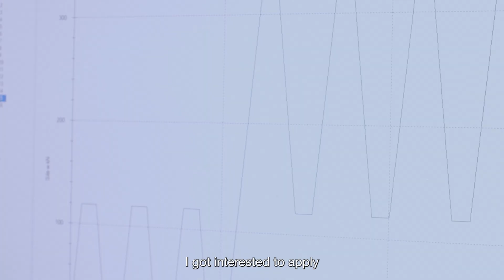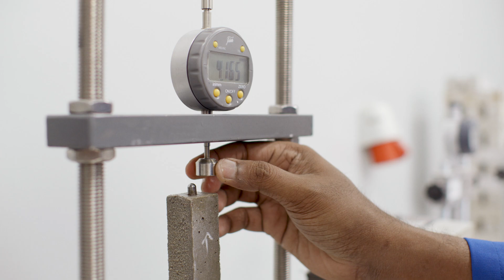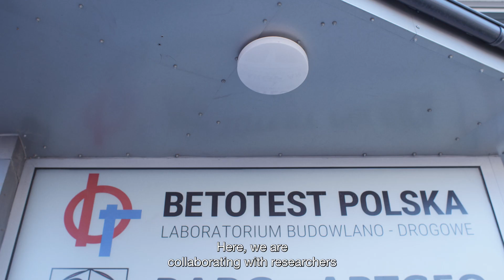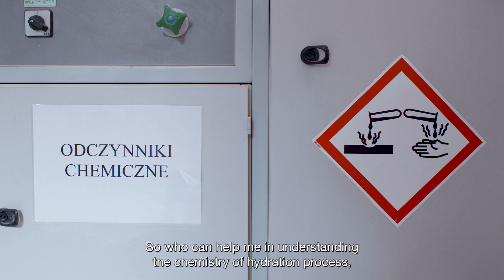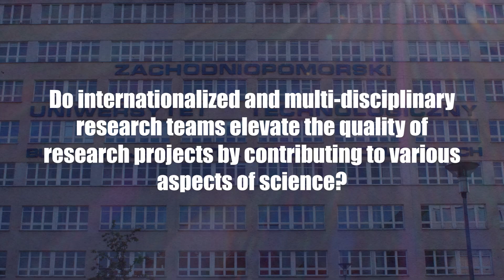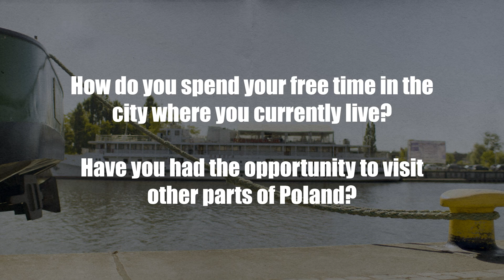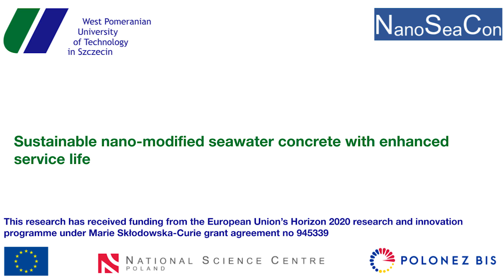Sustainable nano-modified seawater concrete with enhanced life (NanoSeaCon) - Polonez Bis 1 (NCN)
One estimate of global water distribution says that the sum of total freshwater resources, including glaciers, is only 3% of the total available water. World Wildlife Organization highlighted the possibility of two-thirds of the world population facing a severe freshwater shortage by 2025. Concrete is the second largest consumed material on Earth after water.  Among the industrial water withdrawals, almost 10% of the water is being used for concrete production. This project aims to develop durable seawater concrete (SWC) with enhanced service life. The synergy between reactive supplementary cementitious materials and nanoparticles can improve the microstructure of the developed concrete by enhancing its impermeability.

This research is part of the project No. 2021/43/P/ST8/00945 co-funded by the National Science Centre and the European Union Framework Program for Research and Innovation Horizon 2020 under the Marie Sklodowska-Curie grant agreement No. 945339.

Project PI: dr inż. Sundar Rathnarajan, Mentor: dr hab inż. Pawel Sikora, prof. ZUT